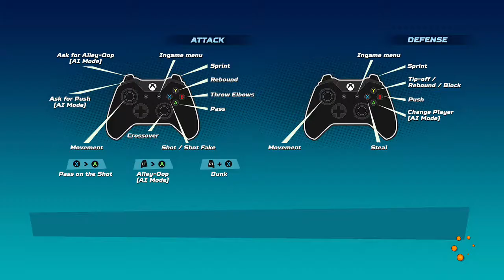THE BIG O GOES OFF! OSCAR ROBINSON SCORES ALL THE POINTS! NBA PLAYGROUNDS GAMEPLAY #1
Support...

XBOX GT: HE SO CHILL